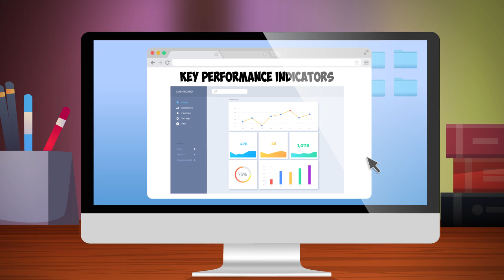KPIs for Product Owners - Course Trailer - TalentLibrary™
Train your employees on describing common KPIs for product owners, selecting the most relevant ones, and effectively tracking them.

Create your free account, get access in a few clicks, and start training right away

What's covered in this course:
*Common KPIs for product owners
*How to select the most relevant KPIs for the product
*Effectively tracking the chosen KPIs

Why your teams need this course:
Product owners want to know whether they’re reaching their goals and if the product is having the desired effect. KPIs can help them measure this. They’ll come away from this course with some common KPIs for product owners. They’ll also find out how to choose and track relevant KPIs.